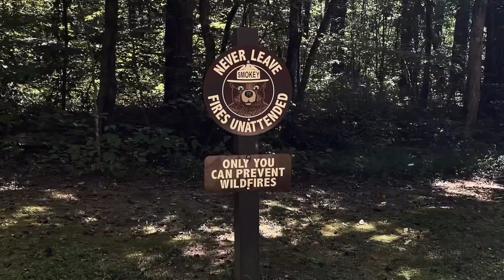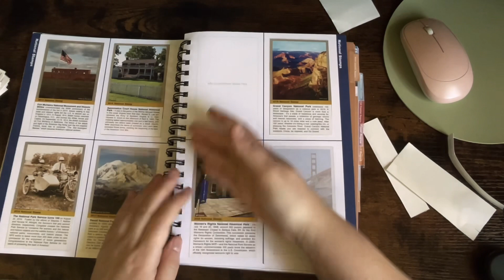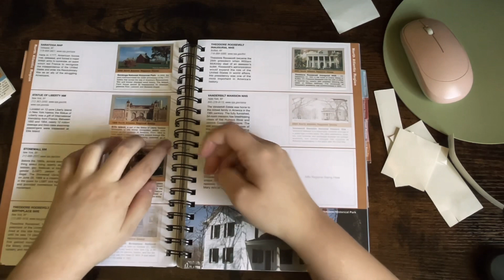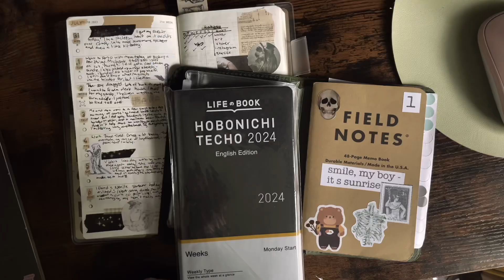☾ days in nature, stickers, and stardew valley | Dandy Diaries #02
Hi guys!
I thought it would be fun to document moments in my life, mini vlog style. I thoight it would be something fun and chill for everyone :) In this one we spent a day up on the mountain, i finally got the ikea djungleskog, im making stickers and going through some stickers, and getting just kind of cozy with stardew valley.

♪ Lamp (Prod. by Lukrembo)
Link : youtu.be/ZwyWgwUjYoY